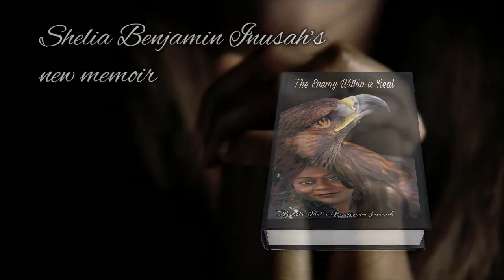The Enemy Within Is Real by Shelia Benjamin Inusah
“Riveting, with twists that defy your expectations. It reads like no other book. It’s an exceptional piece of writing that ushers you directly into the heart and nature of God and is life changing! Finally, a book written by a woman who had fallen into the darkness and could not see the light at the end of the tunnel. This book will encourage you to never give up. It shows how to come back from being dead spiritually, even when everyone else looks at you and sees a failure. God looks beyond your mistakes. The writer shares with us how she was blessed to receive many chances through the grace of God’s unconditional love” (Bishop Antonio Thomas, director of economic development, senior pastor, business owner).